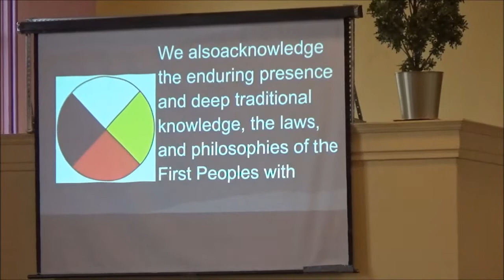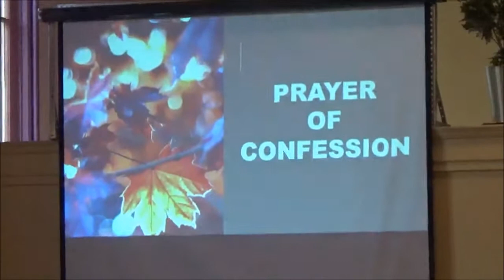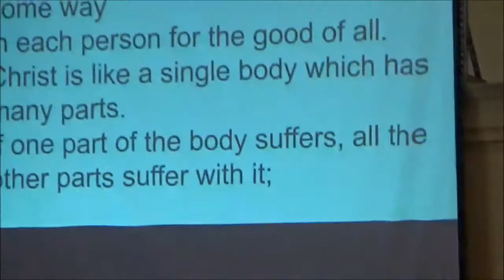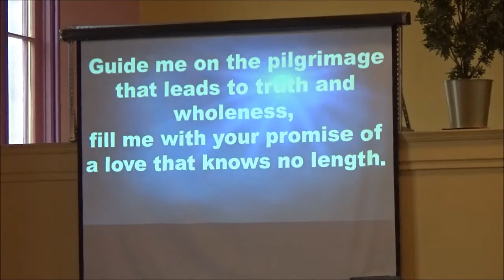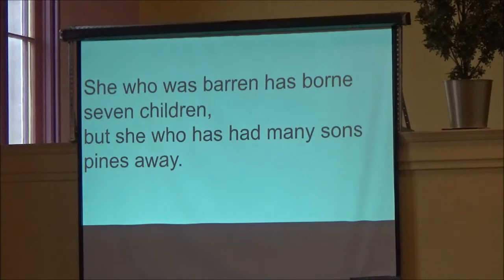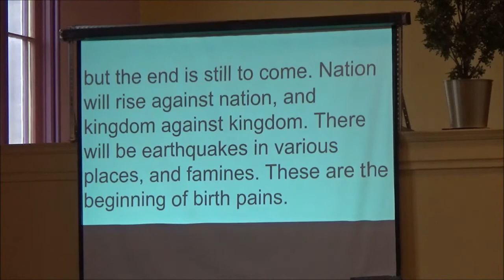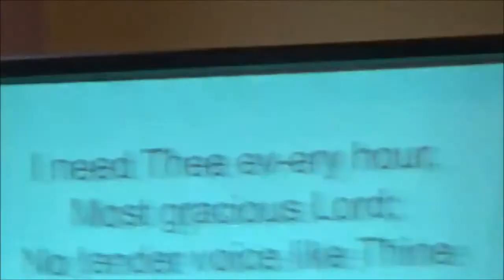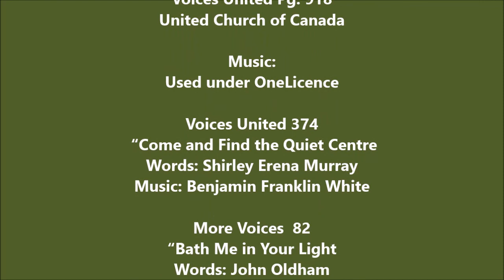NUC ONLINE November 14 2021 Covenanting of NUC Council & Trustees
WITH THANKS AND GLORY TO GOD
Worship Leader: DLM Janice Pow
Greeter: Susanne, Janet
Pianist: Karen McSpadden
Singers: Janet, Linda
Audio: John Jones
Visuals & Editing: Elizabeth Jones

Scriptures:
1 Samuel 2:1-10
Mark 13:1-8

A New Creed
Voices United Pg. 918
United Church of Canada

Voices United 374 “Come and Find the Quiet Centre

More Voices  82 “Bath Me in Your Light
Words: John Oldham

Voices United 540 "Grant us God the Grace"
Words: Anonymous

Voices United 671 "I Need Thee Every Hour”
Words: Ann Sherwood Hawks

More Voices 209 “Go Make a Difference”
Words & Music: Steve Angrisano and Tom Tomaszek

There are many ways to
financially support the ongoing
ministry of our community of faith:
In Person
Canada Helps
PAR
specified
fund:
General Fund, Mission and Service, World
Development
& Relief or Other.

To share announcements,
 joys or concerns, photos, illustrations,
offer feedback or seek assistance
Norwich United Church
86 Main St. Norwich Ontario N0J 1P0